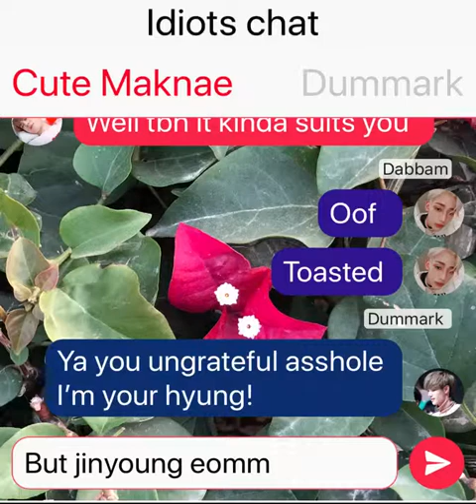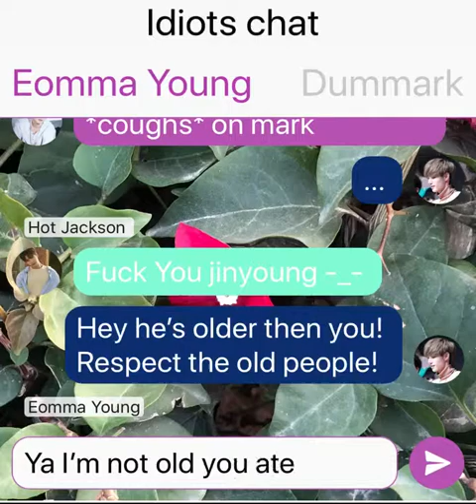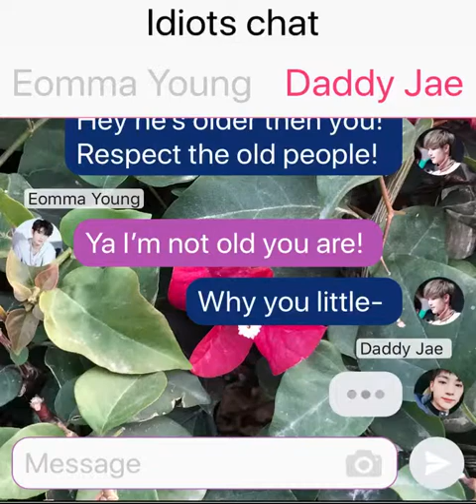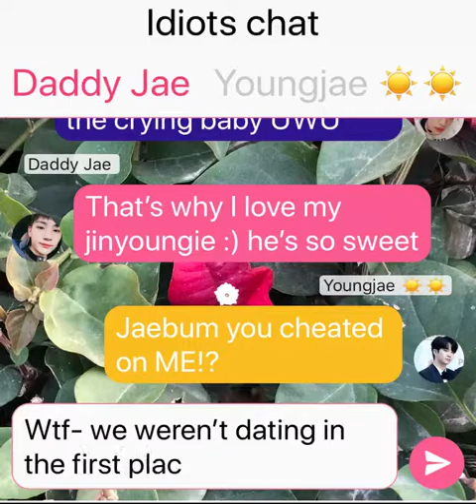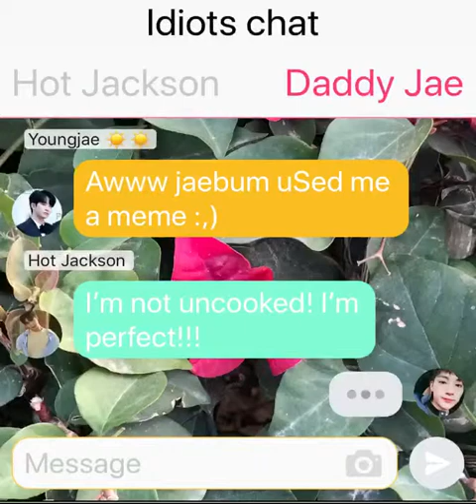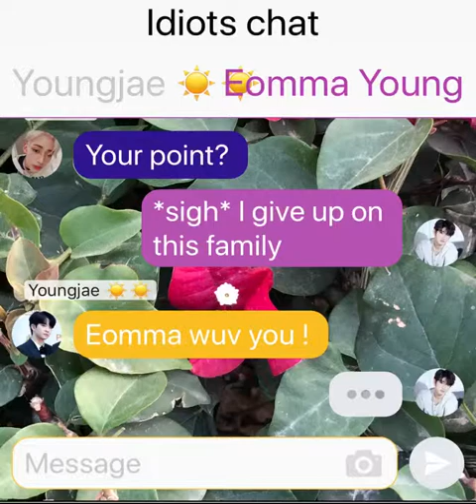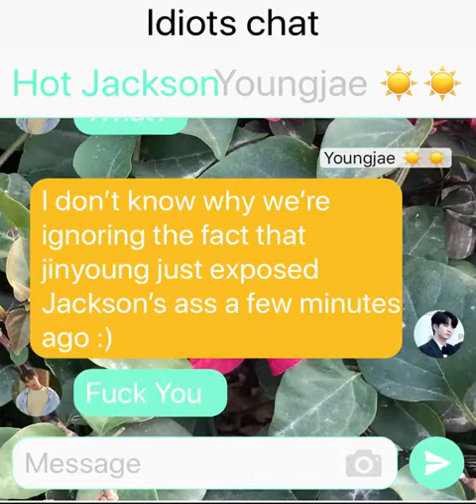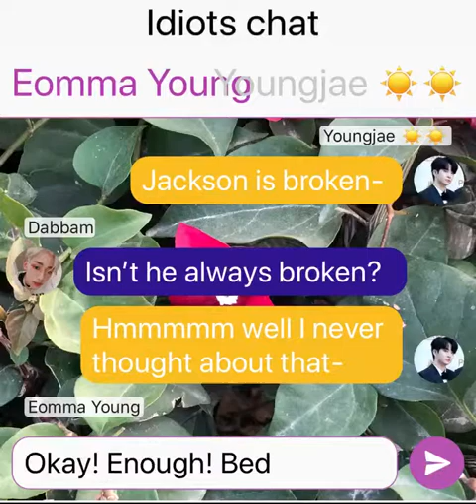Funny? Got7 chat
I hope you enjoy this mess